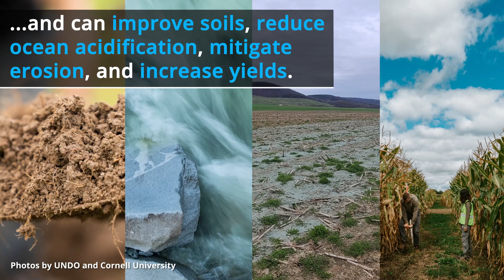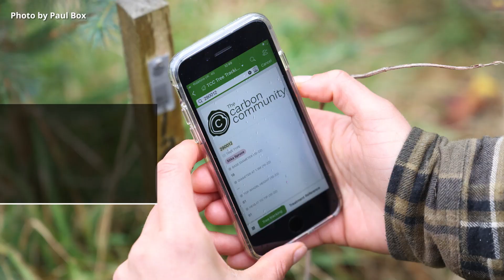Enhanced Weathering, CSA News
Nature perfected the carbon cycle a long time ago, and rock weathering plays a key role by helping capture atmospheric carbon dioxide through a chemical reaction that occurs when silicate rocks are exposed to air and water. Crushing up the right kind of rocks and spreading them on land could help humans ratchet up nature’s process significantly, capturing some of the excess carbon dioxide we’ve released into the atmosphere. The promising idea has attracted not only a growing number of scientists, but also environmental entrepreneurs who are turning the research into action, albeit at a pace not everyone is comfortable with. While the scientific and business approaches operate under different rules, there’s room for cooperation, data sharing, and innovation as they target the common enemy of climate change.